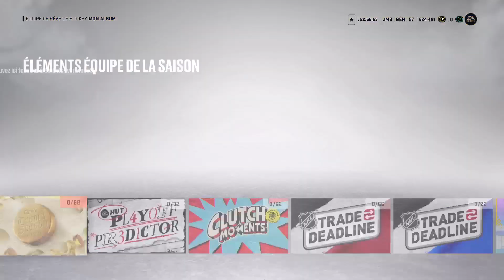TOTS Choix du public ! Team of the Season semaine 4 ! Des gros noms ! (QC / FR)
Dans ce vidéo, je vous parle de la semaine 4 de l'Évènement Team of the Season !
Je discute des meilleures cartes et donne mon avis sur certaines cartes qui valent la peine d'être achetées / jouées.

Plein de nouvelles MSP TOTS!
Plein de nouvelles cartes, objectifs, défis ... etc !
Des nouvelles Prime Time
Demande Communautaires,
Des nouvelles cartes Tableur

Merci !